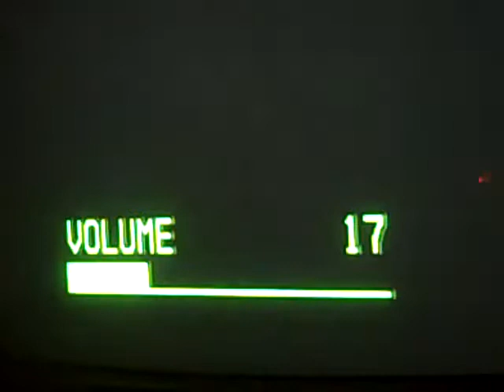3 doors down - kryptonite - fc - expert - ps2 - guitar hero 5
Recorded on September 20, 2009 using a Flip Video camcorder.________________________________________________higher score than before. still 100 short of tying 1st place on ps2. terrible band and song.